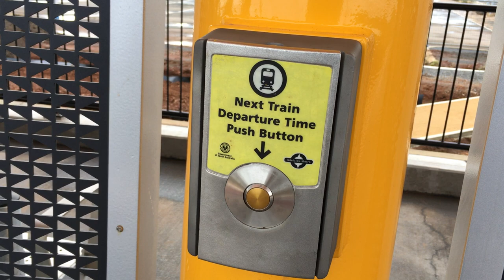Next train announcement at Tonsley Station in Adelaide, May 2021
The new system seems to use the same voice and/or software as Sydney Trains. Installed at the new Tonsley Station after the extension to Flinders was completed in December 2020